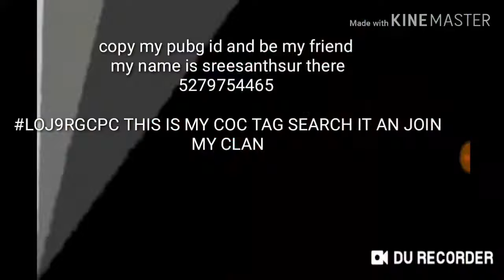shinchan deleted sexy scene part 2